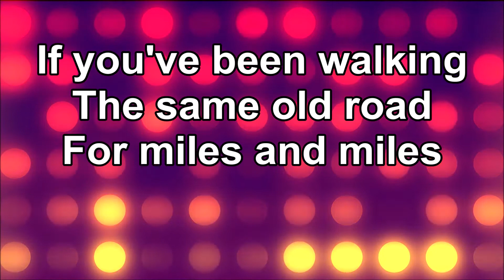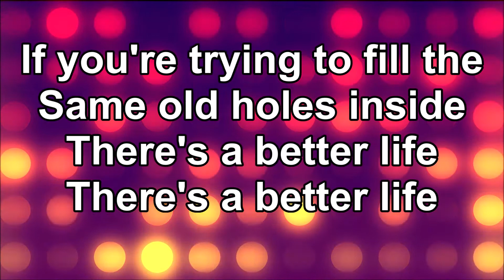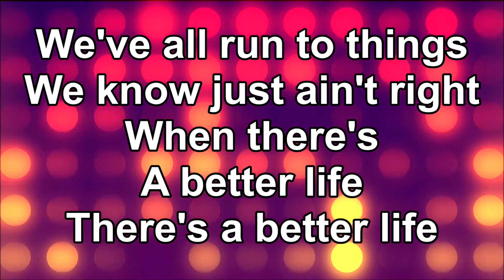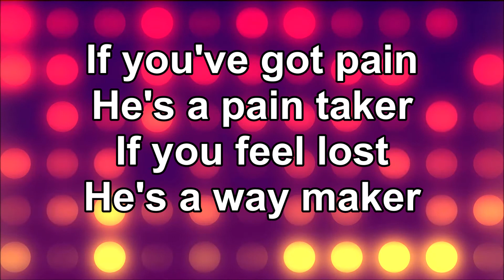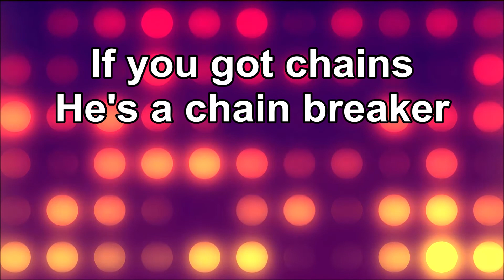Chain Breaker - Zach Williams (Lyrics)